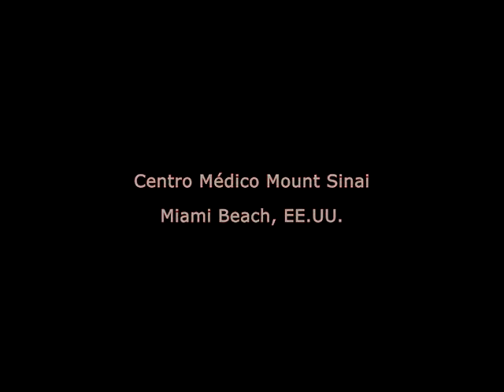Impacto de las terapias dirigidas en cáncer [Subtitulado ESP]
Entrevistado: Rogerio Lilenbaum, M.D.
Impacto de las terapias dirigidas en cáncer
Especialidad: Oncología

Sinopsis: Las drogas más utilizadas en el tratamiento estándar contra el cáncer son el cisplatino y el taxol. Ambas, fundaron las bases para muchos regímenes quimioterapéuticos. Actualmente, se está trabajando en drogas más específicas como el erlotinib o Tarceva. Este nuevo impacto en terapias dirigidas a distintas variedades de tumores, ofrece a los pacientes una mejoría de sobrevida y tratamientos cada vez más efectivos. La evolución de estos estudios y de terapias personalizadas, que comprendan como se comporta el tumor en determinado paciente o grupos de individuos, lleva a que nos encontremos en los albores para la cura de este mal.